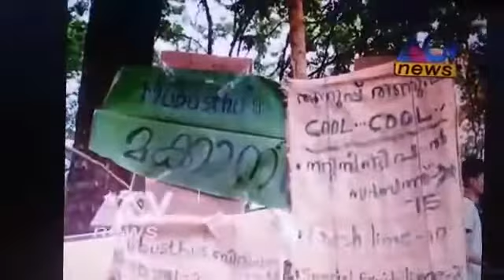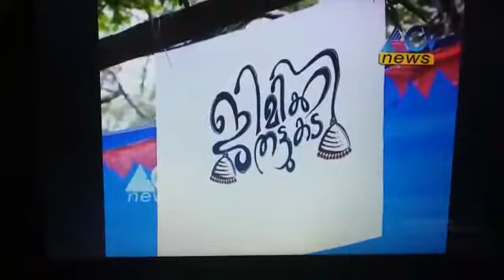Food fest- kothiyans 2019, a tribute video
Kothiyans food fest